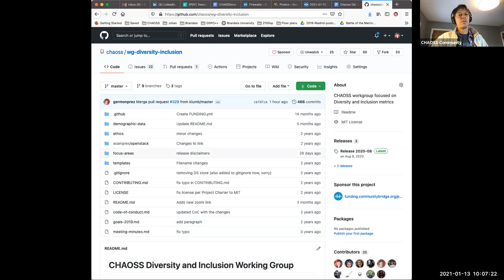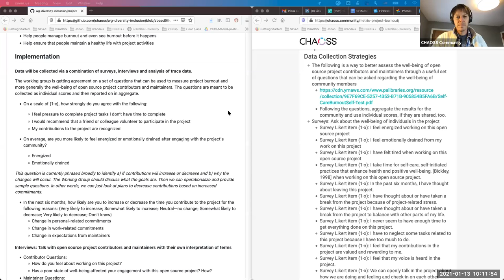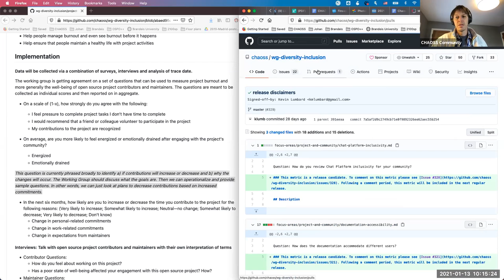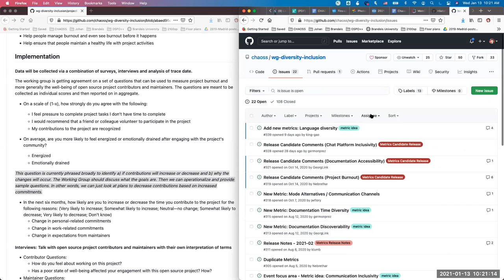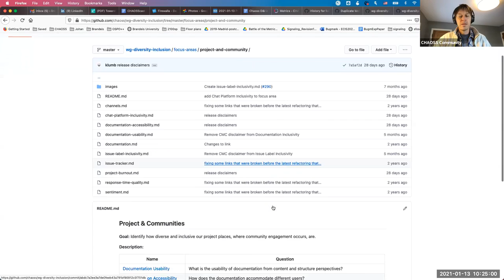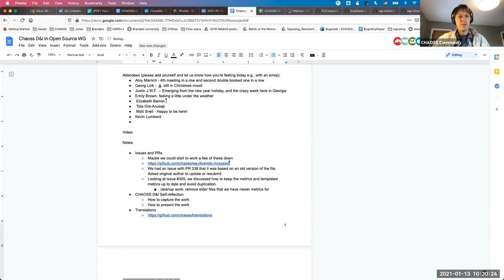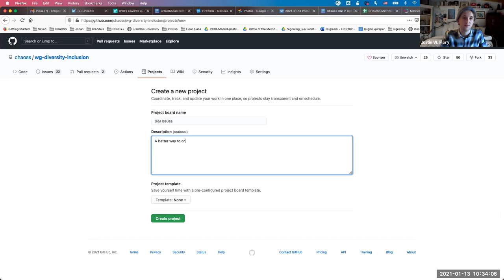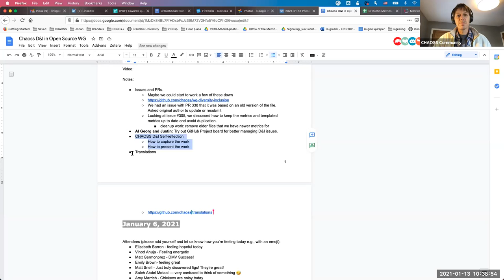CHAOSS D&I Working Group Meeting 1-13-21